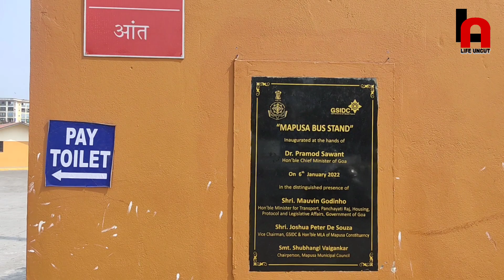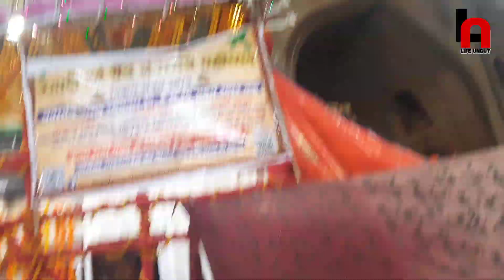Aguada Fort Jail | Jimmy's Bungalow | Goa (Mapusa) To Hyderabad Travel |InterCity Bus | Charminar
In this Video we conclude our Goa Trip and travel to Hyderabad via Inter City State Bus.
From Aguada Fort Jai to Jimmy's Bungalow to Charminar watch this video to enjoy the Beautiful places. Hope You Enjoy the Video.